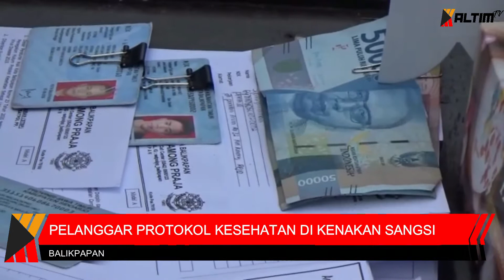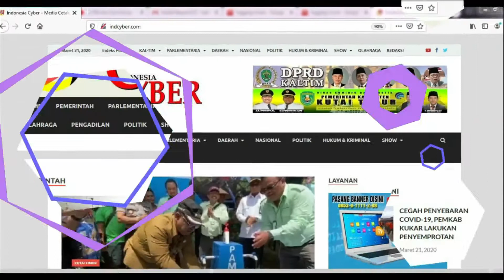RAZIA MASKER DIGALAKKAN DI BALIKPAPAN